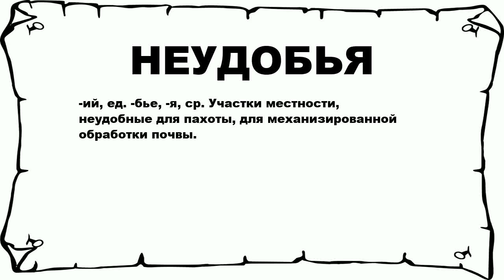НЕУДОБЬЯ - что это такое? значение и описание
Хочешь знать что значит НЕУДОБЬЯ? тогда слушай до конца. n n -ий, ед. -бье, -я, ср. Участки местности, неудобные для пахоты, для механизированной обработки почвы. n n Больше слов